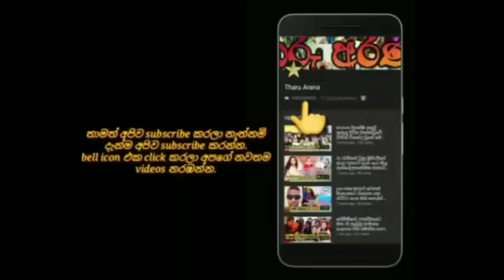ජනප්‍රිය නිළි අංජුලා රාජපක්ෂ පුංචි පුතු සමගින් ගෙවන සුන්දර ජීවිතේ මෙන්න.anjula rajapaksa & her son